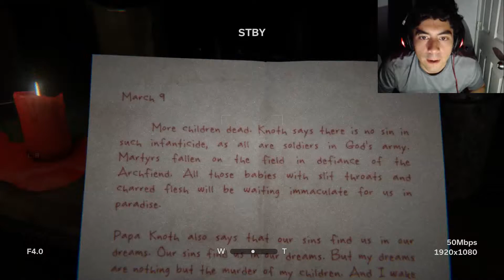Outlast 2 Episode 3 NAsty old lady